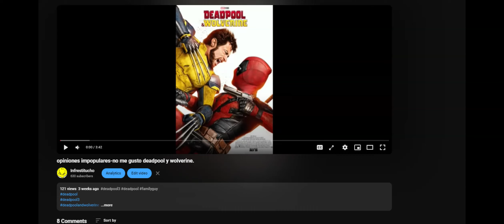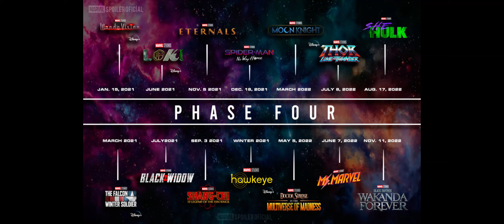¿el UCM se alargo mas de lo necesario?